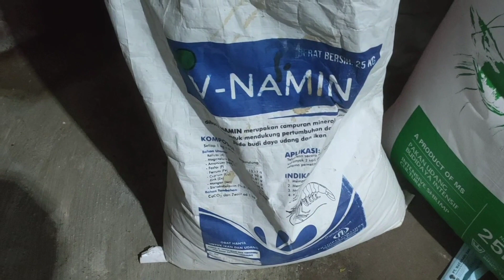bagaimana mengatasi air pekat ? dan apa penyebabnya?